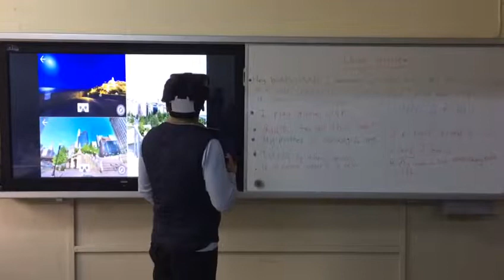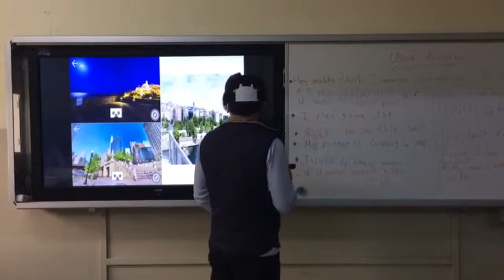Integrating Technology with ELT; VR GLASSES